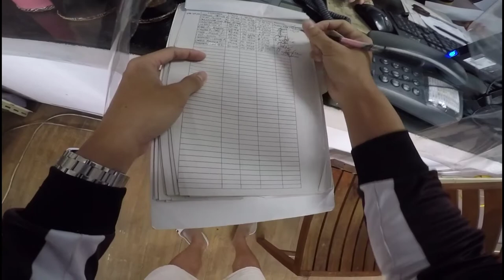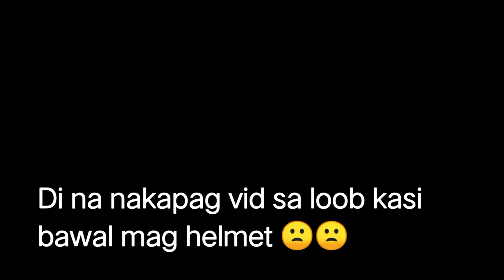DIY Palit Engine oil para kay Nmax V2.1 sana all | nov. 24, 2021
Whats up mga ka southmin! Sa video na ito kay magpapalit tayo ng Engine oil saating Nmax v2.1 sana ay may natutunan kayo saating munting videos. para ito sa mga ka braiders natin na gusto mag DIY sa kanilang mga Motor.

Nakuha na rin natin ang Orignal plate number galing sa Tindahan kong saan natin nakuha yung motor.

watch in HD maka sa southmin! ✌✌